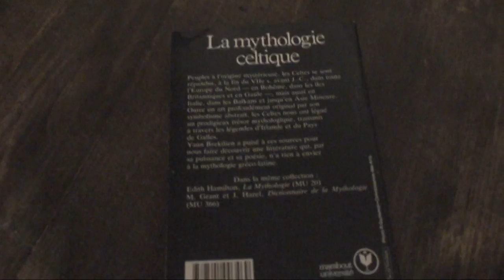astrôpôte prôtôcole du Lundi = on s'accorde !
Que le Règne Vienne = sortez les rétros fuze-est !